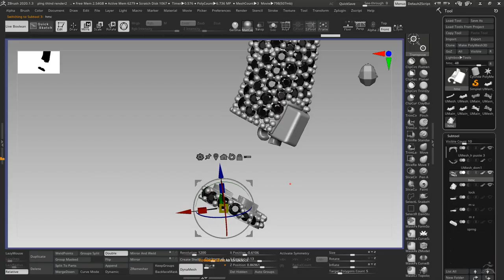panther bracelate black in working